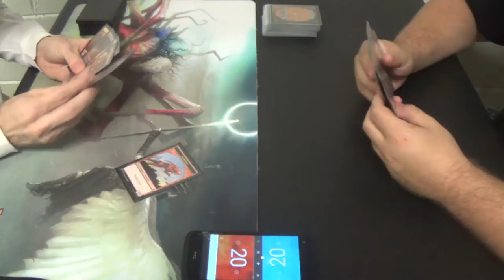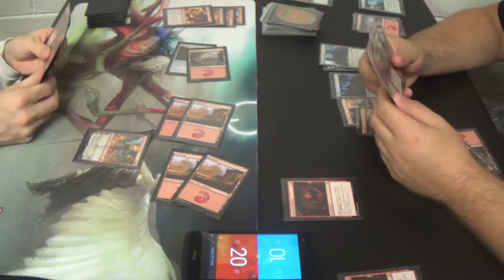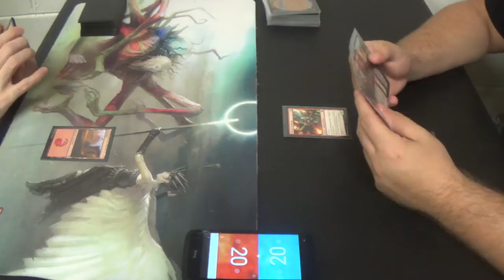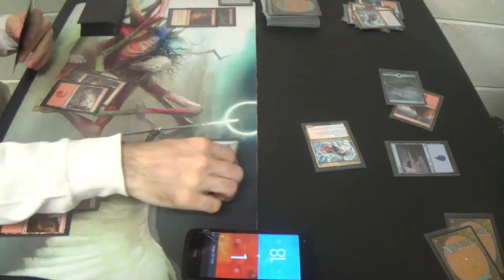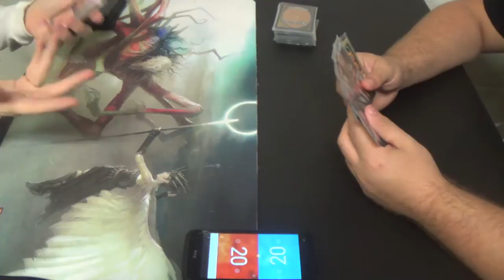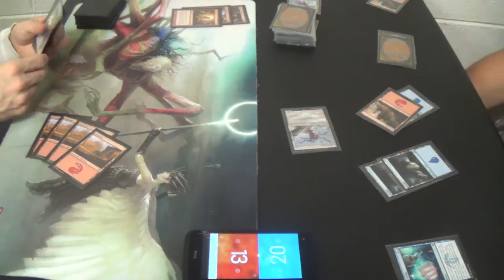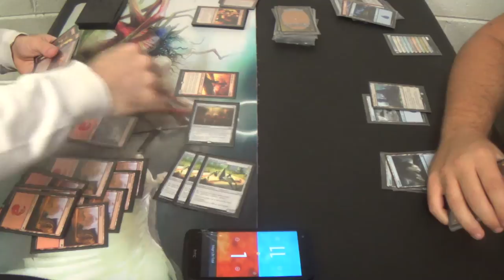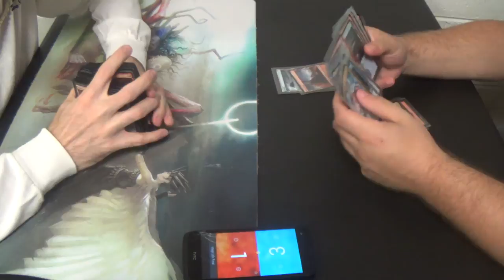Standard (DTK-EMN) — Mono Red Land Destruction vs. Izzet Machine Gun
8:27
Dat final hand, though!
That's why we play kill spells, kids.

Artifacts (3)
3 Pyromancer’s Goggles
Creatures (7)
3 Bedlam Reveler
4 Hedron Crawler
Instants (8)
4 Fiery Impulse
4 Volcanic Upheaval
Planeswalker (1)
1 Chandra, Flamecaller
Sorceries (18)
3 Collective Defiance
4 Demolish
4 Incendiary Flow
4 Structural Distortion
3 Volcanic Vision
Lands (23)
23 Mountain
2 Chandra's Fury
3 Crumble to Dust
4 Galvanic Bombardment
2 Rending Volley
4 Thermo-Alchemist

Thanks to our patrons:
Benedetto Diab
Vladictus